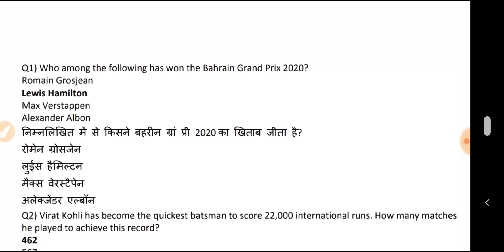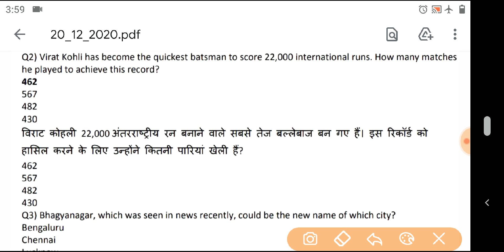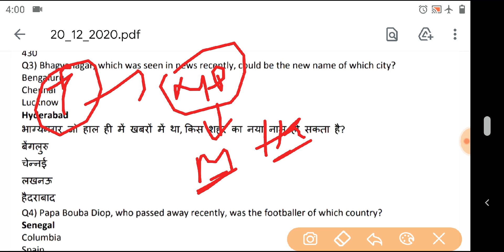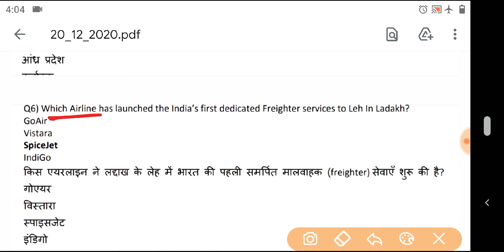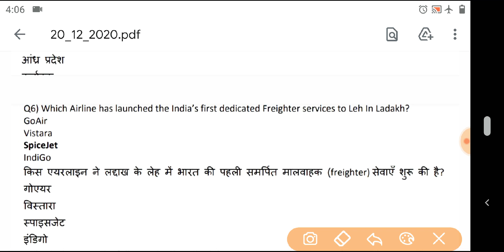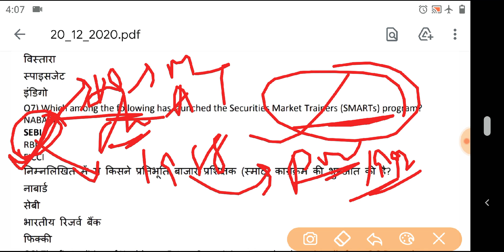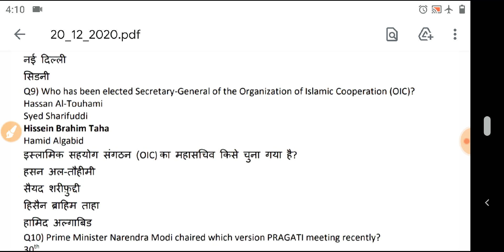current affairs|20th Dec.|IB ACIO cds upsc ssc cpo cgl chsl|RRB NTPC GROUP D|all competitive exams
Hello Aspirants,
Welcome to MS campus, ms campus is an educational channel, specially for qualitative education , not only quantitative. Here, you will get best data and accurate information about any topic. Cuuenrt affairs, burning issues, general awareness, general knowledge for all competitive exams like IB ACIO WBCS SSC CPO CGL CHSL MTS SSC GD ARMY GD DRDO RRB NTPC GROUP D RRB JE SBI PO SO CLERK IBPS PO CLERK IBPS RRB PO CDS NDA CSE EPFO UGC NET JRF and all competitive exams

SUPPORT TO MS CAMPUS FOR BETTER AND ACCURATE INFORMATION